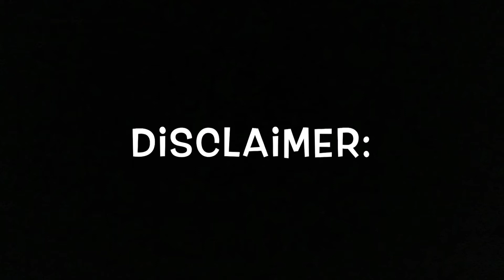Top 10 clone troopers (my opinion)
Don’t tell me my list is wrong, it’s my opinion.